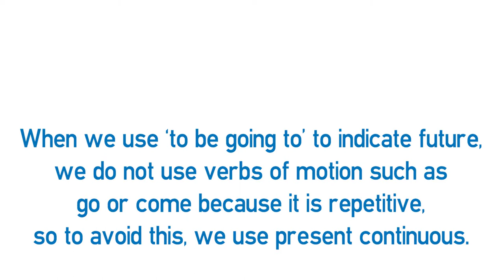Video formativo - Grammar in use, going to